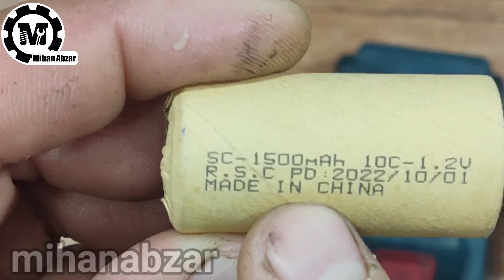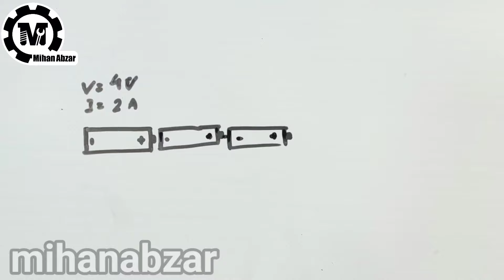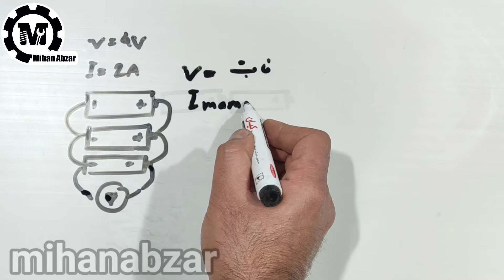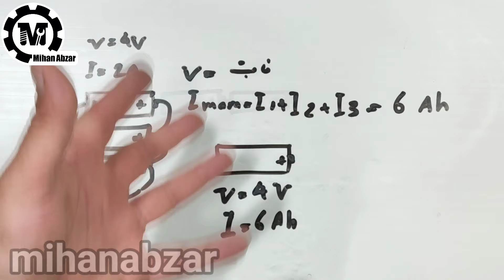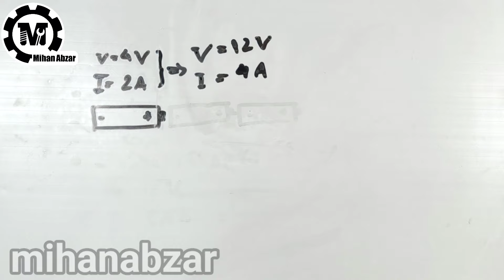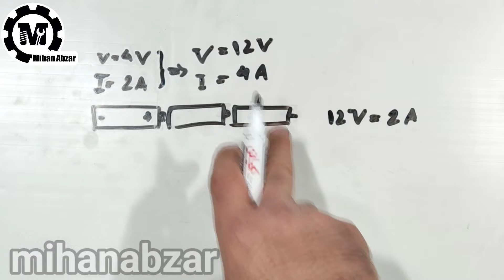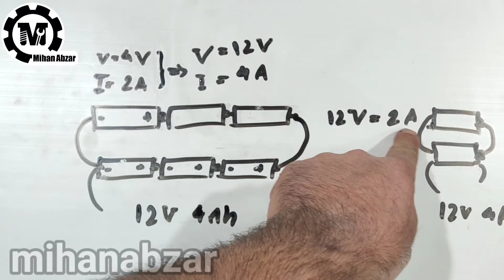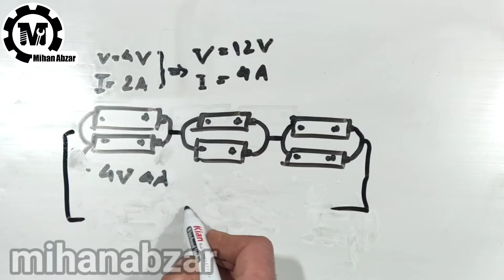آموزش تعمیر باتری های ابزار جلسه اول